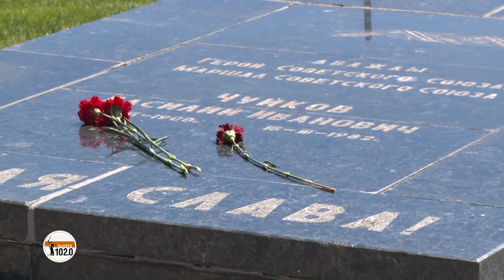Зампосла Великобритании в РФ Линдси Сколл отдала дань памяти погибшим в битве за Сталинград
UK Deputy Secretary of State for Russia Lindsay Scoll paid tribute to the victims of the Battle of Stalingrad